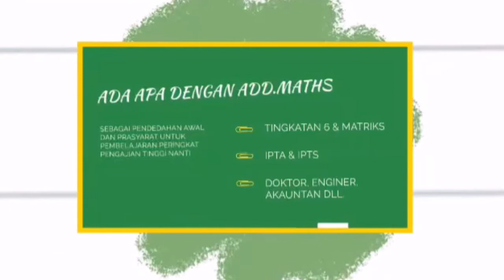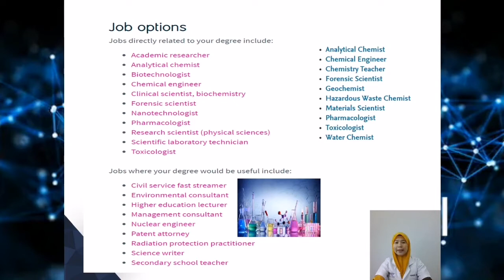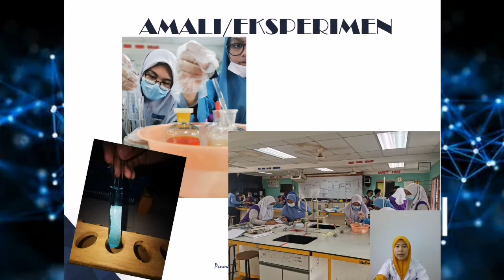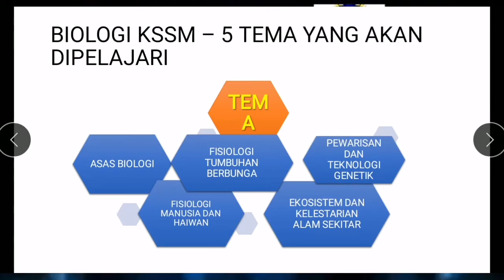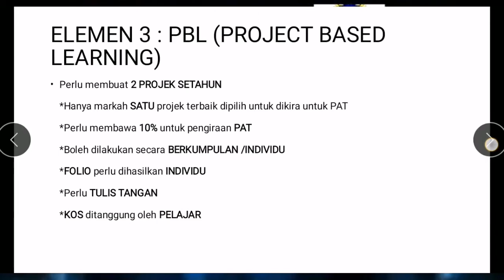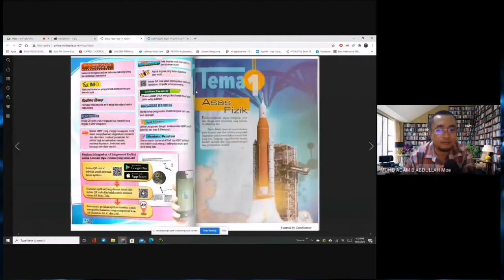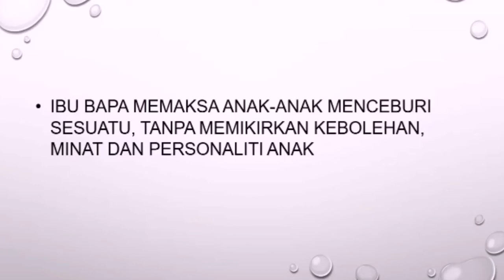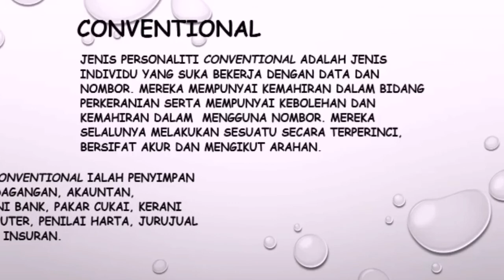PROGRAN ORIENTASI TINGKATAN 4 SMK SERI PERMAISURI 2021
Program orientasi tingkatan 4 siri 1